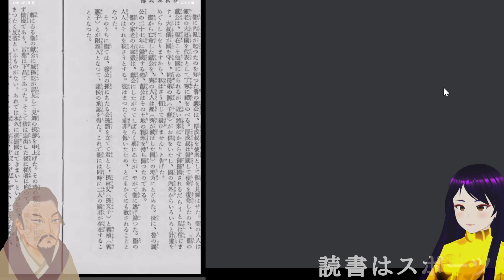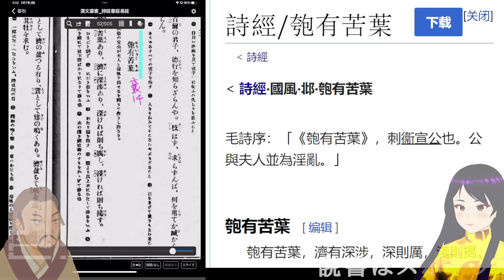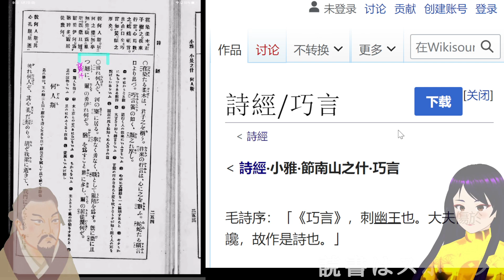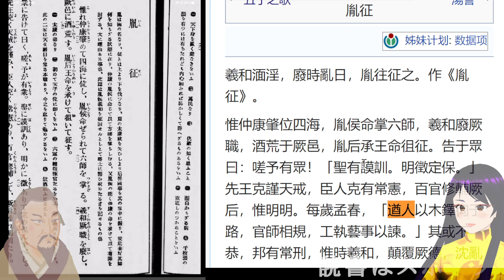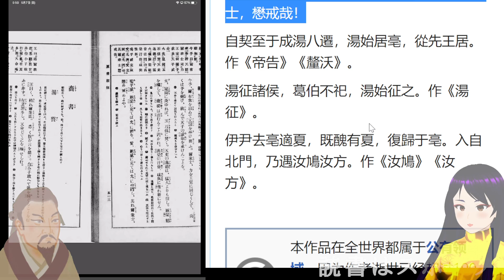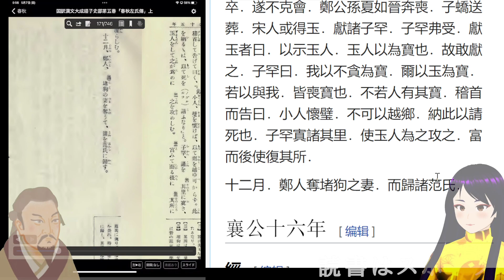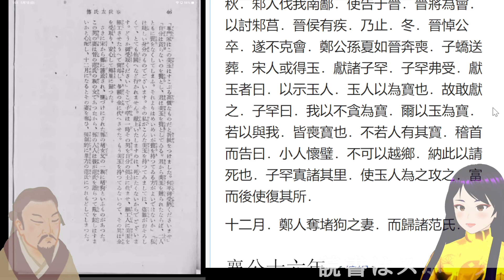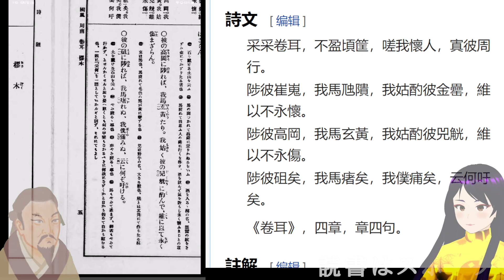流読春秋☆和訳春秋左氏伝30_I襄公14～15（附青蠅・匏有苦葉・巧言・胤征・都人士・卷耳）